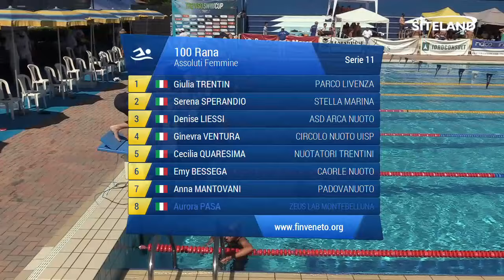100 Rana Ass. Femminile Agoniste (Serie 11) - 5 Treviso Swim Cup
Atleti partecipanti:
in corsia 1 TRENTIN GIULIA (2004) della soc. PARCO LIVENZA iscritta con 01:25.73
in corsia 2 SPERANDIO SERENA (2004) della soc. STELLA MARINA iscritta con 01:25.49
in corsia 3 LIESSI DENISE (2002) della soc. ASD ARCA NUOTO iscritta con 01:25.29
in corsia 4 VENTURA GINEVRA (2006) della soc. CIRCOLO NUOTO UISP iscritta con 01:24.30
in corsia 5 QUARESIMA CECILIA (2004) della soc. NUOTATORI TRENTINI iscritta con 01:24.70
in corsia 6 BESSEGA EMY (2005) della soc. CAORLE NUOTO iscritta con 01:25.33
in corsia 7 MANTOVANI ANNA (2004) della soc. PADOVANUOTO iscritta con 01:25.64
in corsia 8 PASA AURORA (2005) della soc. ZEUS LAB MONTEBELLUNA iscritta con 01:25.87